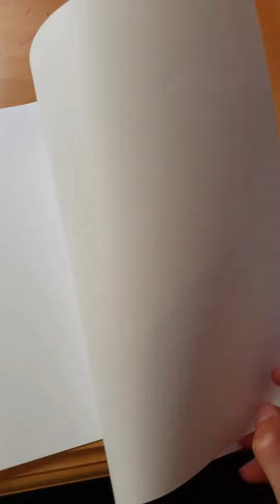Fifi The Fox Squishmallow Paper Squishy! 😇🤪😁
I made A Fifi the fox squishmallow paper squishy! Do you guys like paper squishy videos!?